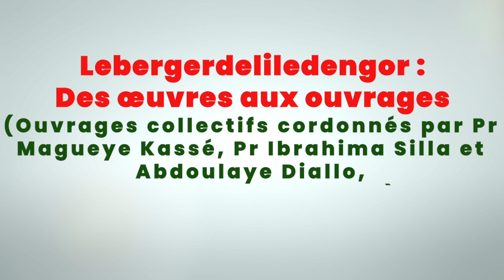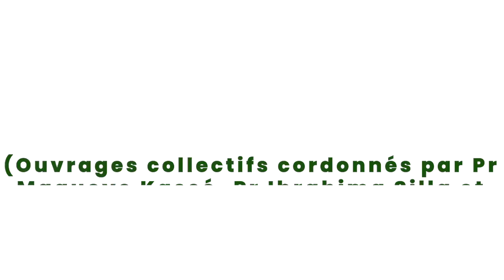Lebergerdeliledengor-Des œuvres aux ouvrages : Ouvrages collectifs. Présentation de Abdoulaye Diallo